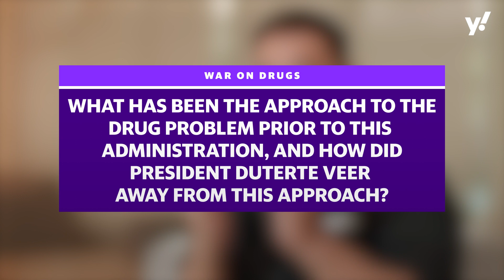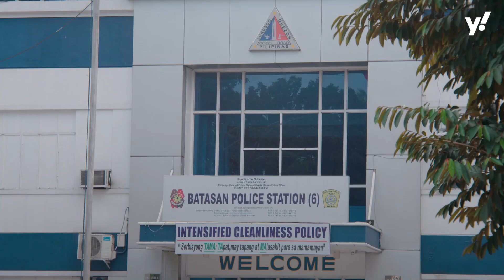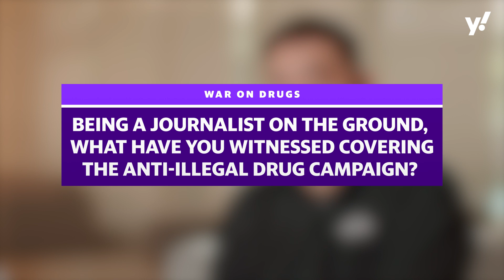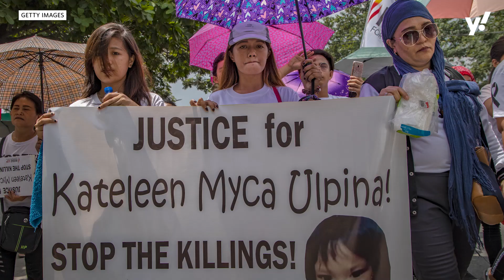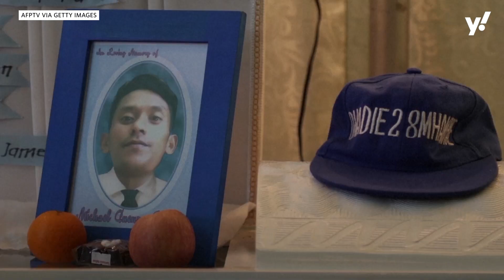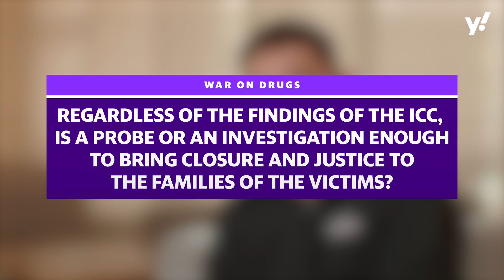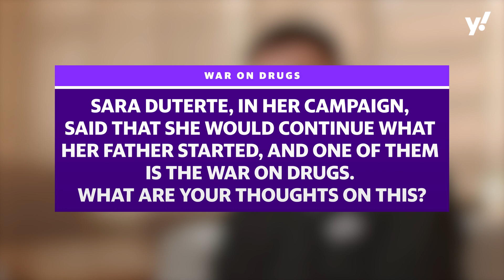Prize-winning journalist Manny Mogato shares his insights on Duterte’s War on Drugs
Pulitzer Prize-winning journalist Manny Mogato sat down with Yahoo Philippines to share his experience covering President Rodrigo Duterte’s war on drugs, his insights on where the bloody campaign went wrong, and the prospects of the drug war in the next administration.